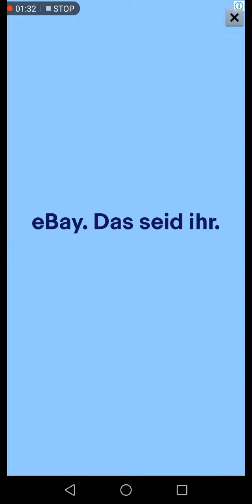26 December daily task jigsaw puzzle daily golden